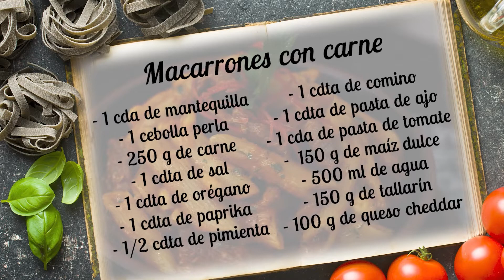Macarrones para tu almuerzo, sin mucho esfuerzo || Macarrones con carne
Una receta sencilla y práctica si no tienes mucho tiempo para preparar un almuerzo muy elaborado.

Esta receta con macarrones y carne queda espectacular, los aromas y sabores te encantarán.

🤔 Te gustan las recetas con pasta? Pues estas ideas te van a encantar

Ingredientes 👇
➤ Macarrones con carne
- 1 cda de mantequilla sin sal
- 1 cebolla perla
- 250 g de carne
- 1 cdta de sal
- 1 cdta de orégano
- 1 cdta de paprika
- 1/2 cdta de pimienta negra molida
-1cdta de comino
- 1 cdta de pasta de ajo
- 1 cda de pasta de tomate
- 150 g de maíz dulce
- 500 ml de agua
- 150 g de tallarín macarrón
- 100 g de queso cheddar